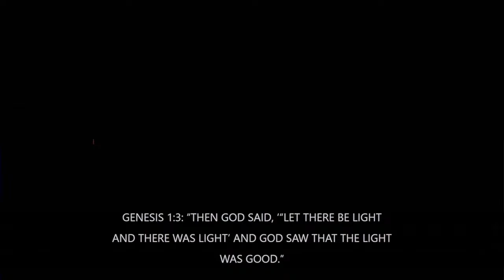He Lives // Week 5